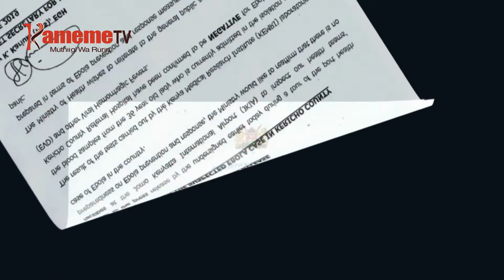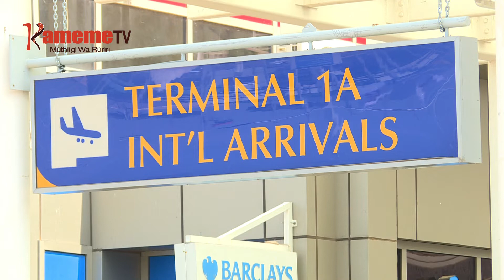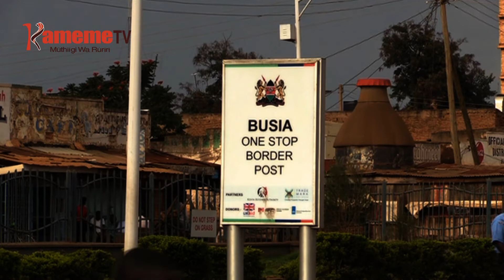Thirikari kuuga gutiri na murimu wa Ebola bururi-ini thutha wa uthuthuria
Gutiri na murimu wa Ebola guku bururi-ini thirikari kuuga thutha wa uthuthuria wa murwaru umwe uria ukuigitwo keheri-ini thibitari-ini ya Kericho agikuirwo ari na ndariri cia murimu uyu kwonania ndari na murimu uyu.
Giki ni gikeno kinene thutha wa hahu kuingira bururi wothe riria riboti kumira ati kuri na murwaru thibitari-ini nene ya Kericho uri na ndariri cia murimu uyu.
Kamau wa Mwangi na uhoro uyu makiria.